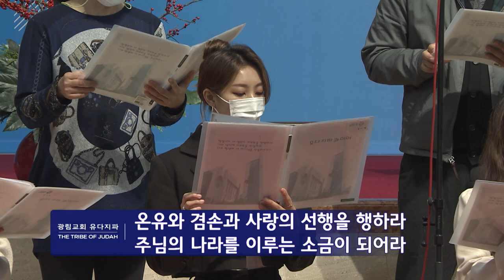[유다지파콰이어] 세상의 소금과 빛 arr 지수경 2022.11.6